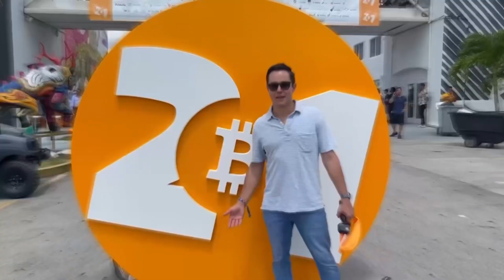Marty Bent: Mastering the Entrepreneurial Path in the Bitcoin World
In this episode of The Always Be Building Podcast, Max Gagliardi interviews Marty Bent, the Founder of TFTC.io, to discuss how he manages to keep up with everything while navigating the entrepreneurial path. Marty shares his insights on leveraging media as a foundation for staying up to date with the ever-changing Bitcoin landscape, which naturally extends into his mining and venture capital ventures. Discover the power of content creation as a high-leverage tool in today's digital age and how it facilitates networking and relationship-building within the industry. Join Max and Marty as they explore the importance of building on top of a strong foundation and expanding into tangential avenues. Tune in to gain valuable insights from this informative conversation!